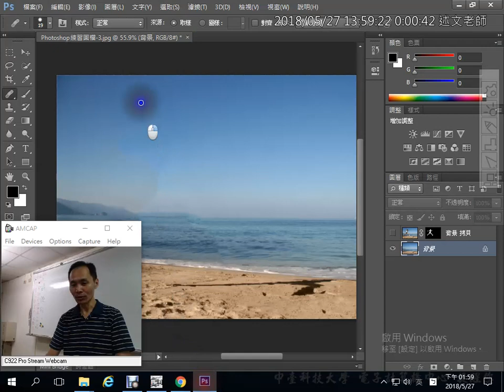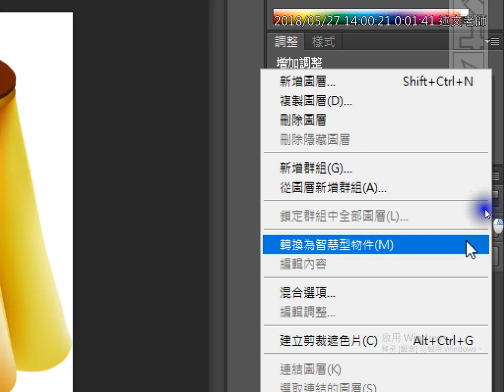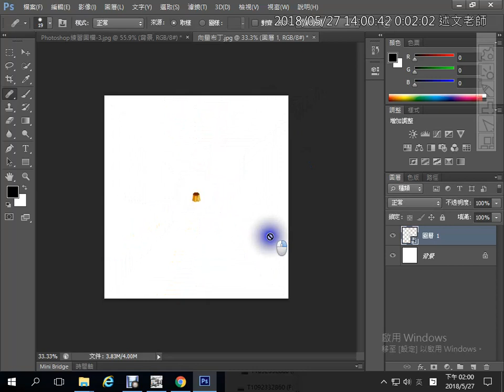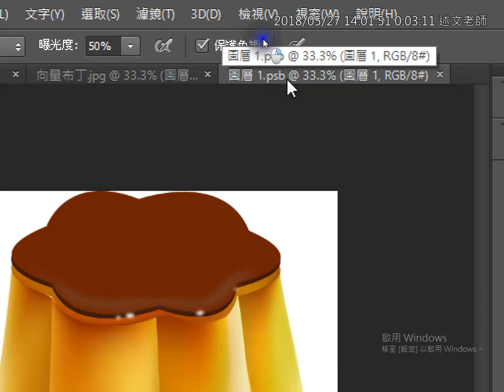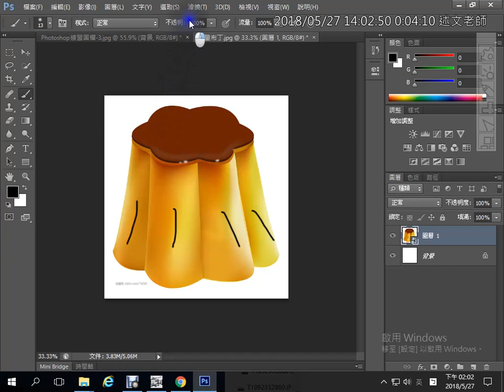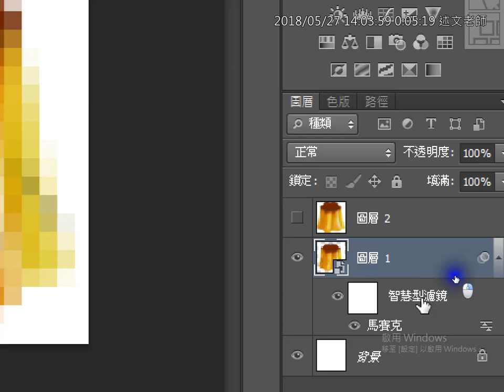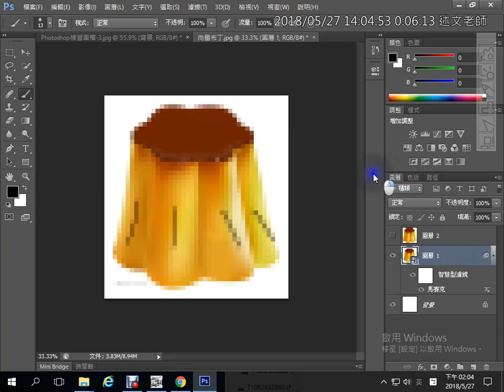16：PhotoShop智慧型物件說明